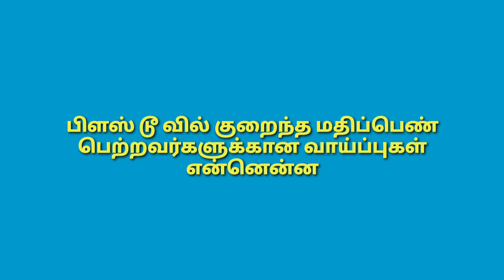12 ஆம் வகுப்பில் குறைந்த மதிப்பெண் பெற்ற மாணவர்களுக்கு என்னென்ன வாய்ப்புகள் உள்ளன |Tamil store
TamilStore. #+2_Career